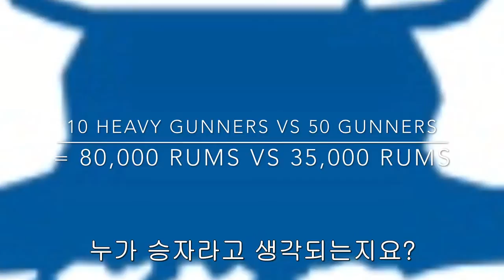[융군의 플런더파이러츠]-중형건너, 과연 쓸만한지? / 공격 공략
[플런더 파이러츠]-중형건너, 과연 쓸만한지?

플런더 파이러츠의 후반유닛인  중형건너...
과연 쓸만한 것인지?

실전에서 어떻게 보이는지 직접 확인해보세요